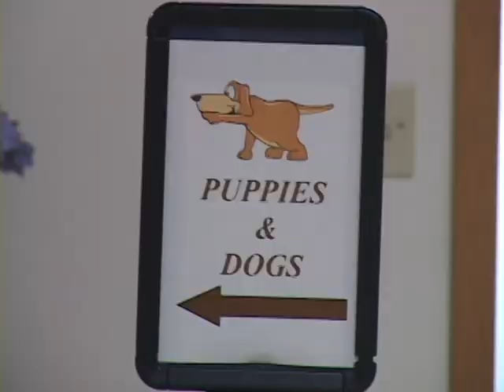Stray Dog Initiative - Clark County Humane Society